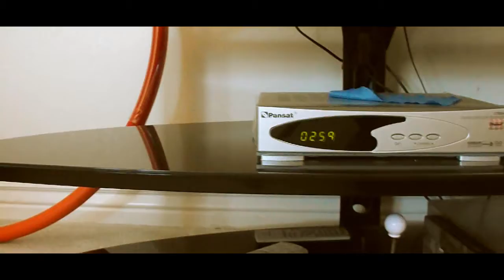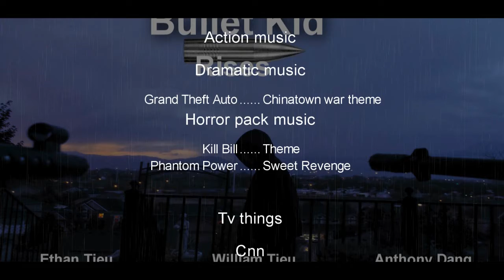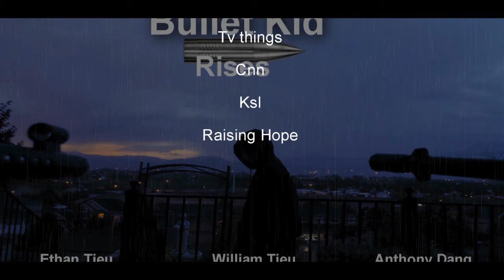Bullet Kid Rises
This is the next installment for the Bullet Kid Saga. This will also be the last video we make this summer because William and Ethan are leaving. Please thumbs up this video because it took me 12 hours to edit and put it all together.

wallpaper